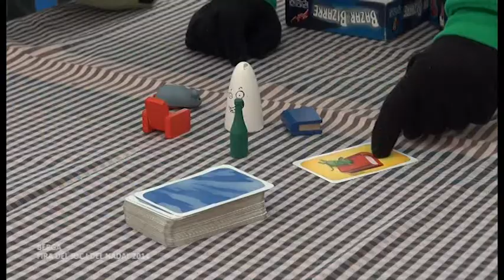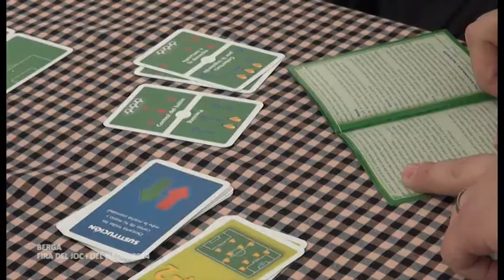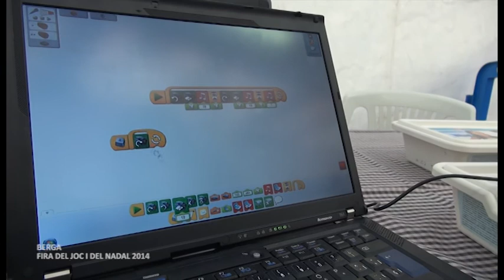Fira del joc i del nadal de Berga 2014